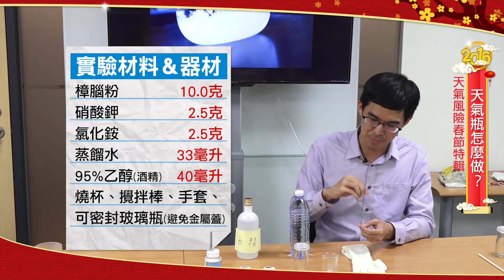2016初五 - 天氣瓶怎麼做？(光浩、嬿蘭)